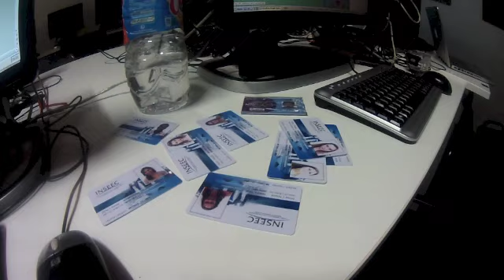Parodie Pub Panda - WOLFGANG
Un peu d'humour :)